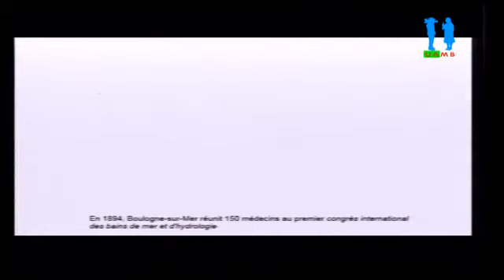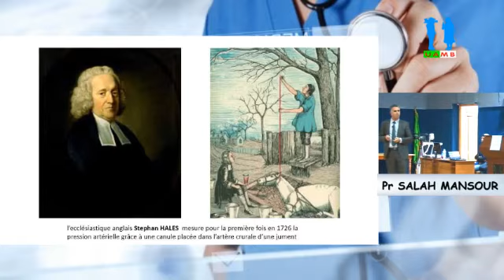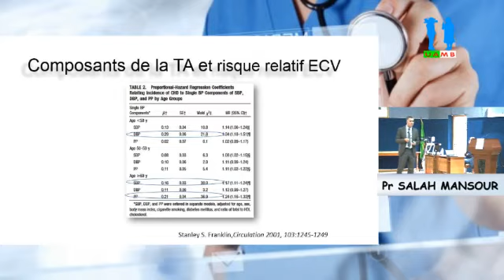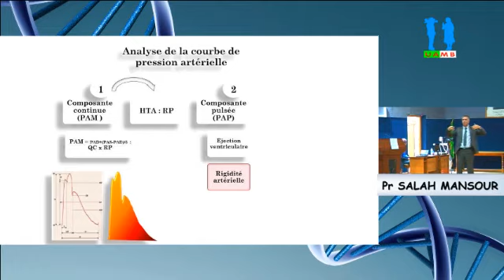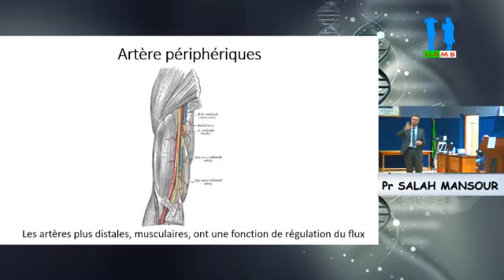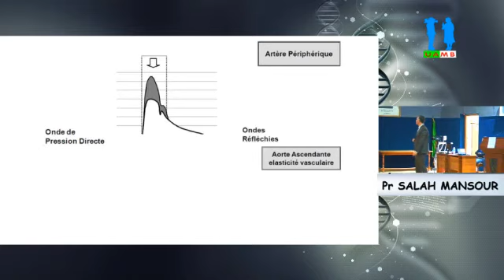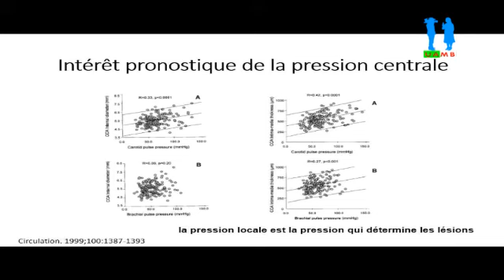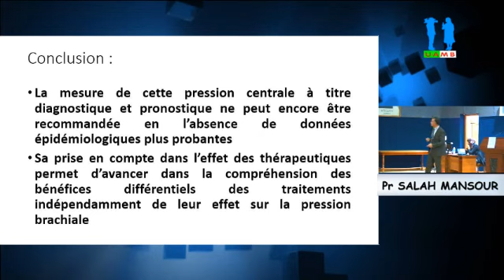Conférence du Pr SALAH MANSOUR Abdellah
Mesure de la pression artérielle centrale: intérêt clinique
1er Congrès de médecine générale de Bejaia, organisé par l’ASSOCIATION DES MÉDECINS GÉNÉRALISTES LIBÉRAUX DE BEJAIA.
Faculté de médecine de Bejaia, université Abderrahmane MIRA Bejaia.
Date: Vendredi 15 Avril 2016